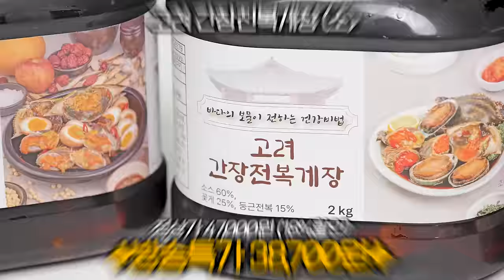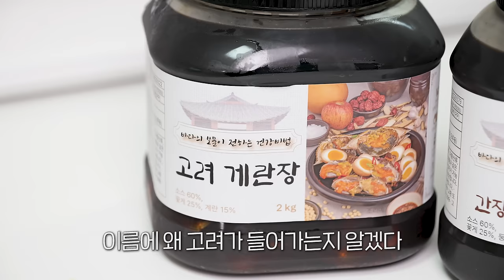역대급 간장게장 전복장 밥도둑 리얼사운드 먹방 | Ganjang gejang Eatingshow MUKBANG 고려 게란장 전복장 양념게장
00:00 하이라이트
00:28 특허받은 간장게장이 있다고?!
01:13 게 수율 체크
02:08 반숙 계란장
02:35 전복장
03:14 간장게장
04:19 간장계란밥
05:44 전복 비빔밥
07:20 양념게장
07:46 양념전복게장 비빔국수
08:55 마무리 총